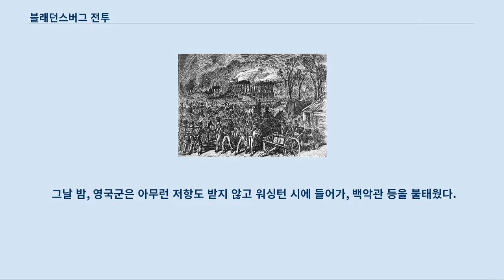블래던스버그 전투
블래던스버그 전투(Battle of Bladensburg)는 1812년 전쟁 중에 발생한 전투이다.
 미국군의 패배로, 대영제국군과 아일랜드군이 수도 워싱턴 D.C.를 함락하고 공공 건물을 불태웠다.
 이 사건은 미군 최대의 치욕이라고 불리고 있다.
 독일 - 프랑스 전역(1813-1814 년)에 의해 프랑스 황제 나폴레옹 보나파르트가 몰락하고, 엘바 섬에 유배되면서 유럽의 전란은 일단 종결되었다.
 영국은 미국에 대규모 병력을 동원하는 것이 가능해졌다.
 그것을 받아 캐나다 총독 조지 프레보스트 경은 두 방면에서 미국을 침공하는 전략을 수립, 실행했다.
 프레보스트 자신도 캐나다 본부에서 뉴욕주에 침공 부대를 이끌고 샹플레인 호수로 진격했다.
 나머지 부대는 로버트 로스 장군의 지휘 하에 미국 대서양 연안 중부의 체사피크 만으로 파견했다.
 이 작전에 대해 미국 육군 장관 존 암스트롱은 영국군의 공격 목표는 전략적으로 중요하지 않은 워싱턴 시가 아니라, 군사적 요충지인 볼티모어라고 생각했다.
 그러나 영국군은 볼티모어와 워싱턴 모두를 공격 목표로 하고 있었다.
 프레보스트의 의도는 미군에 의해 불탄 캐나다의 어퍼캐나다(지금의 온타리오)의 주도 요크 시(현재 토론토)에 대한 보복을 하자는 것이었다.
 로스 장군의 부대는 1814년 8월 메릴랜드에 상륙, 파투센트 강을 따라 진군했다.
 한편, 요격을 맡은 미군 지휘관, 윌리엄 와인 준장은 1813년 7월 스토니 크릭 전투에서 포로가 된 적이 있었고, 최근 포로 교환으로 복귀한 유능하다고 하기는 어려운 인물이었다.
 그의 직속 부대는 기병 120명과 정규군 300명이었지만, 그 외에도 민병대 1,500명을 동원한 상태였다.
 또한 개전 일 전까지 증원 부대로 5,000명의 민병대가 추가로 도착해 있었다.
 그러나 이 민병대는 훈련도, 장비도 빈약한 인원이었을 뿐이었다.
 미군은 수적으로는 우세하였지만, 유럽에서 전장에서 풍부한 경험을 쌓은 영국군 정규병과 대치를 할 수 밖에 없었다.
 남진하던 와인 군은 8월 21일, 롱올드필드와 우드 야드 근처의 어퍼 말보로에서 영국군과 대치했다.
 영국군의 움직임에서 블래던스버그가 워싱턴을 방어하는 요청이 될 것이 분명했다.
 블래던스버그를 사수하면, 볼티모어와 애너폴리스에 이르는 도로를 확보 할 수 있으며, 그 도로에서 지원군이 이쪽으로 향하고 있다 것이었다.
 영국군이 워싱턴으로 향하려고 한다면 그 진출로는 2개 밖에없고 그 중 하나는 아나코스티아 강 동쪽의 흐름이 완만해 도하가 가능하기 때문에, 이쪽의 수비를 강화하기로 했다.
 부하 장군, 토비아스 스탠스 베리에게 ‘블래던스버그 앞의 가장 좋은 위치를 확보하고 ... 공격을 받았을 경우 가능한 오랫동안 저항할 것’이라고 명령을 내렸다.
 블래던스버그 전투에 승리한 후 영국군은 워싱턴 시로 들어가 공공건물을 방화했다.
 8월 24일 정오 무렵, 로스는 블래던스버그에 군대를 전진시켰다.
 스탠스베리가 구사한 전술상 실수는 곧바로 드러났다.
 고지에 진을 치고 있으면 영국군은 공격 시 상당한 손실을 각오해야했다.
 또한 블래던스버그의 벽돌 구조물을 쌓아 임시 요새로 사용했다면, 영국군 역시 손실이 많은 시가전에 임할 수 밖에 없었을 것이다.
 또한 다리를 불태워 없애지 않았기 때문에, 그곳도 지켜야 방어를 해야 했었다.
 스탠스베리는 보병을 강변에서 멀리 배치하고 있었기 때문에, 강 건너 적군을 막을 수 없었다.
 다리의 북쪽에 배치된 볼티모어 포병대는 강력한 포대를 가지고 있었지만, 융통성이 없이 다리가 확보되는 것을 방지하여 비스듬히 비껴 쏠 수밖에 없었다.
 전선을 시찰하는 말을 방문한 제임스 매디슨 대통령은 다리 근처에서 위태롭게 포로가 될 뻔했다.
 전투 개시 후 미군의 1열은 영국군 정규군과의 전투에 금세 완패...